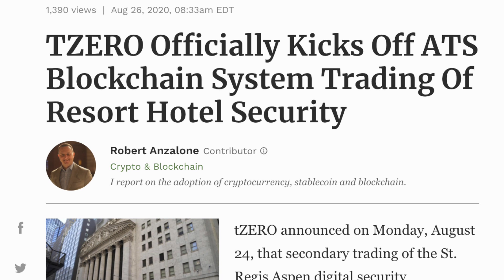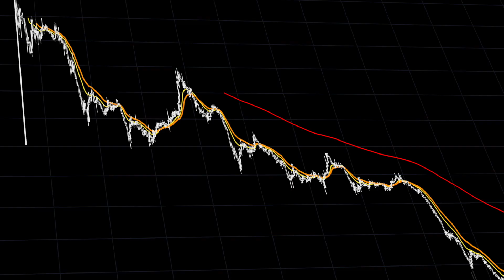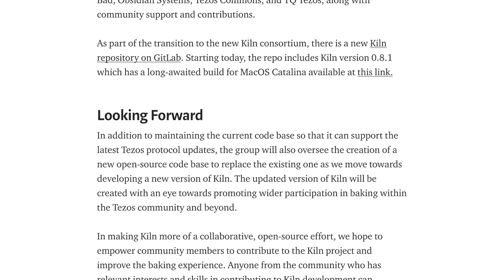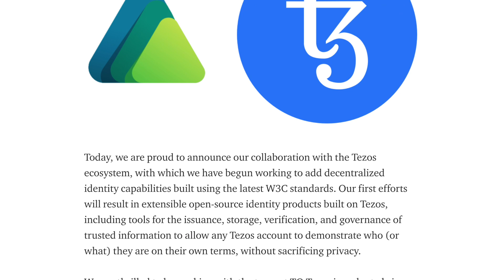TezTalks Radio EP9: STO Developments, Kiln for macOS, DID on Tezos, and Delphi Proposal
In the ninth episode of TezTalks Radio, hosts Brian Li and William McKenzie discuss STO developments surrounding Aspen Coin, Kiln for macOS, decentralized ID on Tezos, and the Delphi proposal.

TezTalks Radio is a podcast series focused on diving deeper into the stories and motivations of the builders and members of the Tezos ecosystem. Created and funded by Tezos Commons, TezTalks Radio seeks to deliver news and updates across the Tezos Ecosystem and humanize the people behind the Tezos Ecosystem.